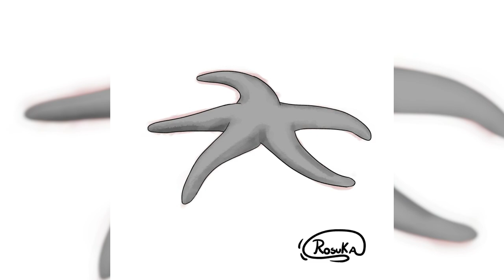SpeedPaint(89) Inktober Dia 22 Áspero